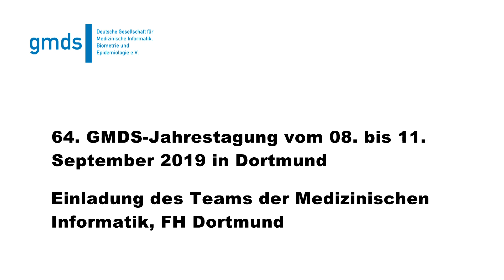64. GMDS-Jahrestagung - Einladung des Teams der Medizinischen Informatik, FH Dortmund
Nachwuchswissenschaftlerinnen und Nachwuchswissenschaftler sind auf der GMDS-Jahrestagung ganz besonders willkommen. Neben einem spannenden Tagungsprogramm haben wir viele weitere interessante Programmpunkte speziell für die jungen Wissenschaftler.

Schauen Sie sich die Videobotschaft von Matthias Becker an. Er ist wissenschaftlicher Mitarbeiter im Fachbereich Medizinische Informatik an der FH Dortmund.